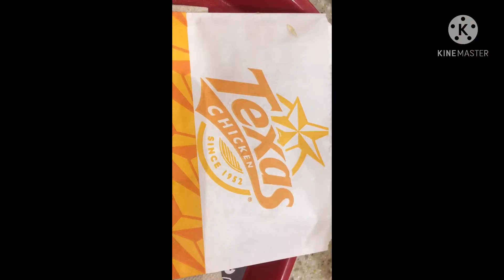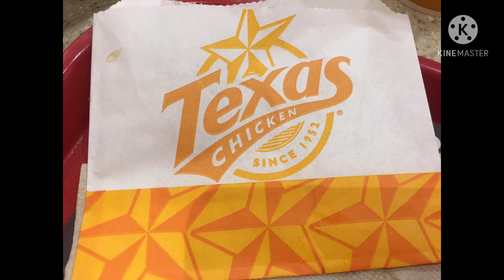Iba’t ibang uri ng pagkain/Simple YeT Yummy Food